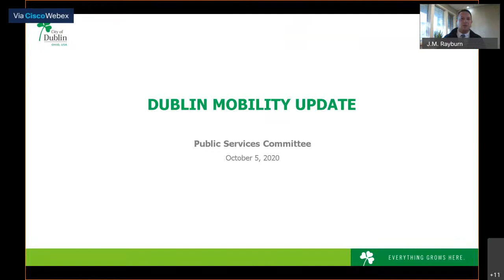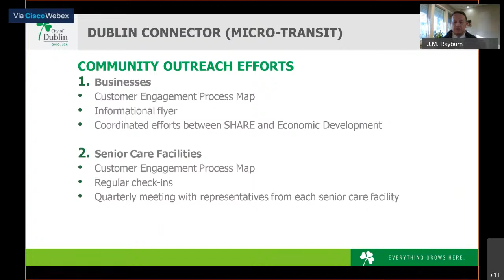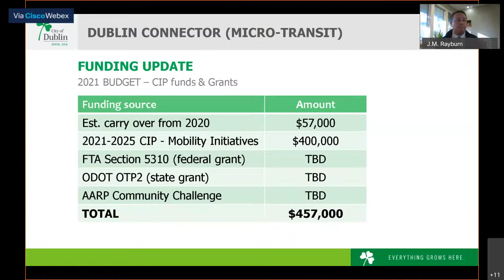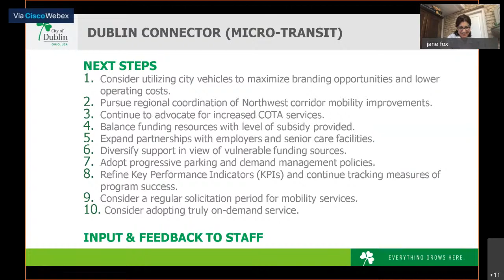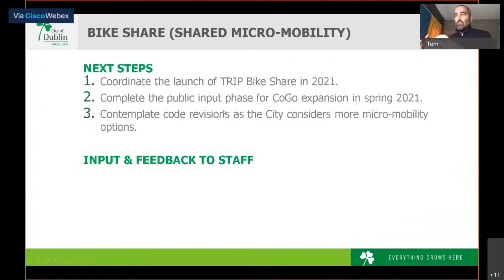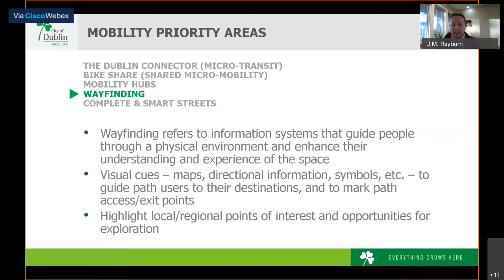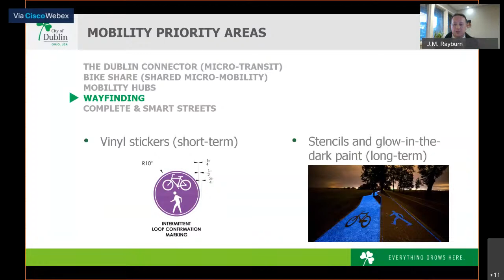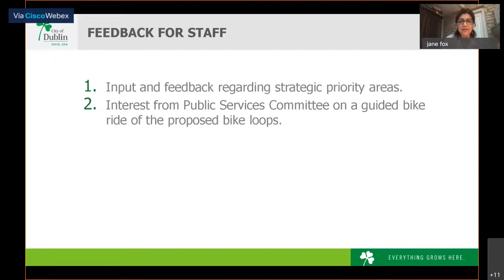Public Services Committee - Monday, October 5, 2020